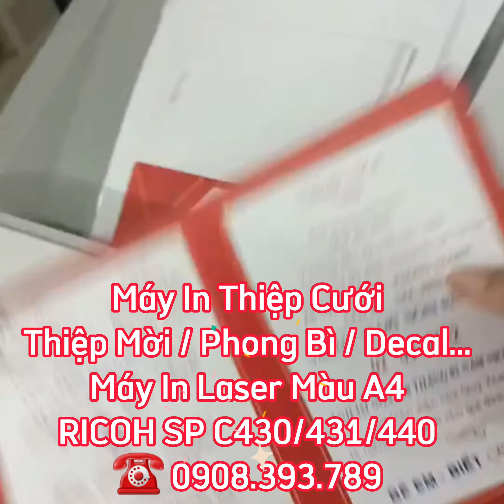Máy In Thiệp Cưới / Máy In Thiệp Mời / Máy In Decal Màu.. In Nhanh , Màu Đẹp, Độ Bền Cao .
❌ Chúng Tôi, Chuyên Cung Cấp Máy_In - Mực_In - Linh_Kiện_Vật_Tư ( Dòng Máy In Laser Màu A4 - Ricoh_Sp_C430dn / Ricoh_Sp_C431dn / Ricoh_Sp_C440dn ).
✍️ ️Nhận Bảo Trì - Bảo Dưỡng.
✍️️ Dòng Máy In Chuyên In Trên Các Chất Liệu : In_Decal - In_Phong_Bì - In_Thiệp_Cưới - In_Menu - In_Tờ_Rơi - In_Màu_A4 - In_Tài_Liệu_Màu...
✍️ In Trên Nhiều Chất Liệu Giấy Định Lượng 60gsm - 260gsm.
🏠 Địa Chỉ: Quận 12 - TP.HCM .
THÔNG SỐ KỸ THUẬT NỔI BẬT:
❌Giới thiệu máy_in_laser_màu_Ricoh_Aficio_SP_C430 DN
✔️Máy in công nghiệp
Ricoh SP C430DN là dòng máy_in_màu_laser_cao_cấp, được thiết kế cho hiệu suất vượt trội, phù hợp với văn phòng, công ty có nhu cầu in chất lượng cao, với màn hình hiển thị giao diện thân thiện với người sử dụng giúp cho người sử dụng thao tác dễ dàng ….
✔️Máy in công nghiệp Ricoh SP C430DN có chức năng in 2 mặt rất tiện lợi, giúp cho công việc của văn phòng thuận tiện. Với tốc độ in 35 trang A4/phút sẽ giúp tiết kiệm thời gian cho việc in laser màu các giấy tờ, văn bản rất nhiều.
✔️Máy in màu lRicoh SP C430DN có thể in được trên các loại giấy: Giấy thường, giấy thiệp cưới, giấy mỏng, giấy decal, giấy nhãn, giấy trong suốt, phong bì..
❌Thông số kỹ thuật :
✔️Hãng sản xuất RICOH (MADE IN CANADA)
✔️Loại máy in Laser màu
✔️Cỡ giấy A4
✔️Độ phân giải 1200x1200dpi
✔️Kết nối : • USB • Network
✔️Tốc độ in đen trắng (Tờ/phút) : 35 Trang/phút
✔️Khay đựng giấy thường (Tờ) : 500tờ
✔️Khay đựng giấy cỡ nhỏ (Tờ) : 100tờ
✔️Chức năng : • In hai mặt tự động
✔️OS Supported : • Microsoft Windows XP/Windows 7/Windows 8/Windows 10.
✔️Bộ vi xử lý : 540MHz ✔️Bộ nhớ trong(Mb) : 512
✔️Nguồn điện sử dụng : • AC 100V 50/60Hz
✔️Kích thước (Rộng x Độ dày x Cao) 369 x 257 x 375 mm